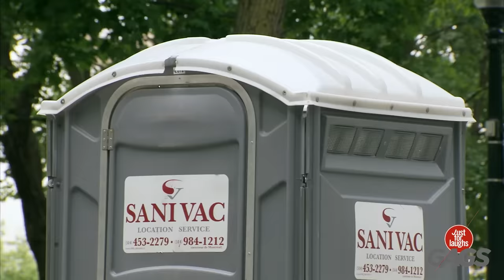Robbery Caught On Camera | Just For Laughs Gags